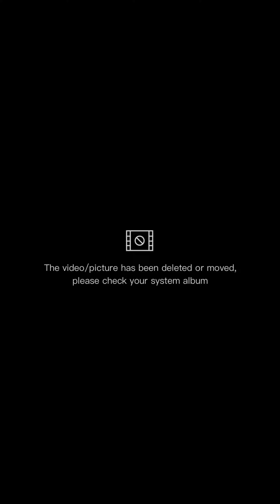Praia Da Marinha - Algarve - Portugal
a quick drone flight around the local area of Praia Da Marinha.